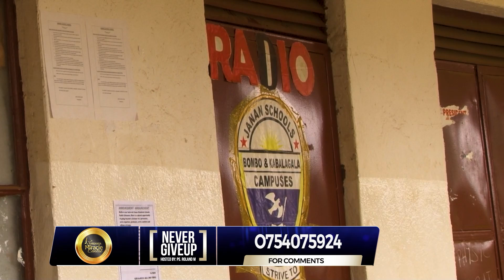NEVER GIVE UP-PR. ROLAND MWESIGWA WITH MR. MIKE KIRONDE(DIRECTOR OF JANAN SCHOOLS)16TH MARCH 2023